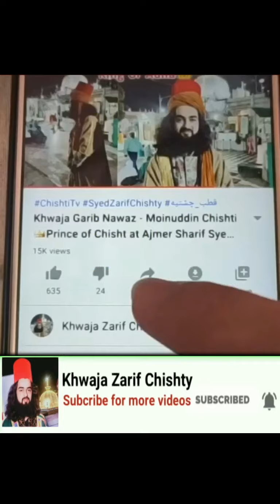چگونه پولدار شویم سریع - عوض شدن تقدیر و سرنوشت - تصوف و عرفان، باباسیدظریف چشتی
برای هر آرزویی که دارید این ویدوی را ببینید

آل رسول و اولاد امام حسین خواجه سیدظریف چشتی مودودی فرزند خواجه میراحمد چشتی، شاعر، عارف، ولی و مقرب بارگاه الهی سفیر صلح (جایزه تقدیر از سوی گلوبل صلح لندن)  قدیس، قطب و مسندنشین سلسله چشتیه از اولاد امام حسین و حضرت فاطمه بنت رسول الله و نوه و جانشین حضرت سیدقطب الدین مودود چشتی (خلیفه سوم ایشون حضرت خواجه سیدمعین الدین چشتی حسینی غریب نواز کسی که اسلام و چشتیه را در سراسر پاکستان و هند گسترش داد) و بازرگان تاجر از شهرستان چشت شریف (مرکز ظهور طریقه چشتیه)، هرات، افغانستان و متولد 1373 در شهر هرات، افغانستان

در سراسر هند روزانه هزاران از طریق سخنرانی های ایشان در سراسر هند وارد سلسله چشتیه می شوند و از کرامات و تعالیم ایشان مستفید می شوند، در سراسر هند چهره مشهور

ایشان جهت گسترس اسلام و سلسله چشتیه بازرگانی را کنار گذاشتند و مصروف به فعالیت در سراسر هندوستان شدند

ایشان در سراسر هند و پاکستان بیش از هزاران خلفا و چند خلیفه نیز در افغانستان و ایران تربیت نمودند و بیش از ملیون ها طرفدار و علاقه مند در سراسر هند و پاکستان.

ارامگاه نایب رسول، عطای مصطفی، گسترس دهنده اسلام در شبه قاره هند و پاکستان حضرت خواجه سیدمعین الدین چشتی